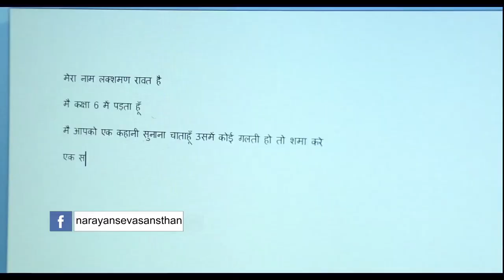The Story of a Blind Family | Narayan Seva Sansthan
Two brothers Laxman and Bhairav who are blind by birth share their story of studying at Narayan Seva Sansthan. The whole family is blind except for their mother who is running the house single-handedly.

See for yourself what they have to say about their learning at our residential school.